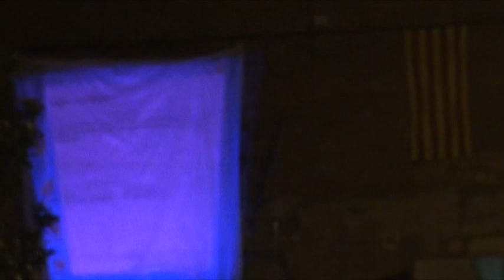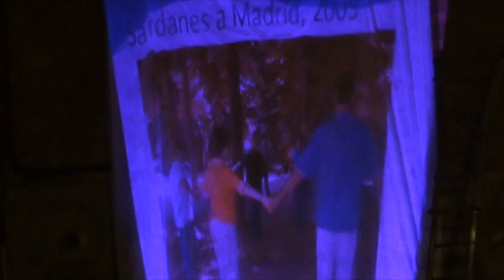1r APLEC DE VILA ALGUAIRE 3/9/2011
1r APLEC DE VILA ALGUAIRE